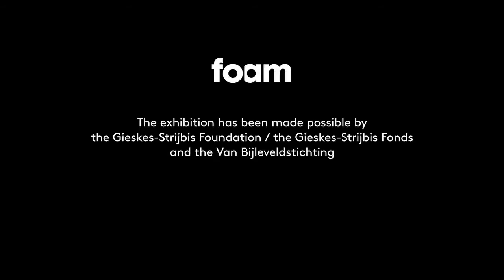Foam 3h Talent Series 2014: Egon van Herreweghe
In Foam 3h: 22 August - 5 October 2014.

In his exhibition Paintings and Sculpture, Egon van Herreweghe shows a different side to photography. In his inability to reproduce reality, his work reveals the creative process behind the evolution of autonomous images. The results of his studies are fleeting presentations and brief spatial interventions that cleverly show the status of the image and its genetic material. Over the past years, Egon van Herreweghe has been collecting photos and clippings from newspapers, magazines and books. He studies these images by repeatedly subjecting them to different reproduction techniques, such as photocopying, scanning and printing. Van Herreweghe treats his images like bodies, and the medium like a skin. The symbiosis between image and surface is the most important subject in the work that Van Herreweghe is presenting in Foam 3h.